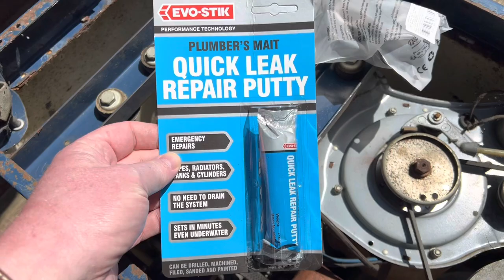Hoovermatic TwinTub, Repair & Full First Demo!